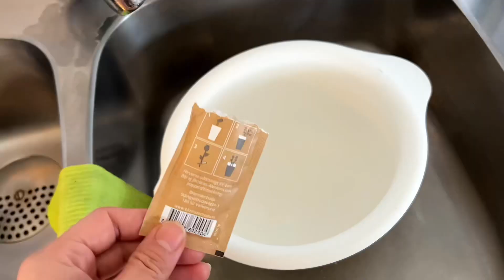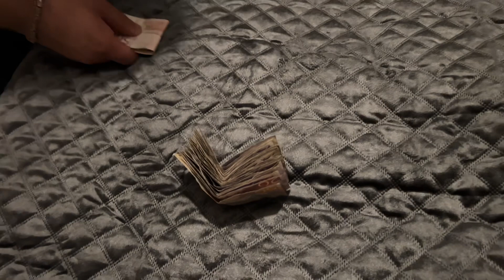مسافر ما رسید بخیر 😍😊back to Sweden and us